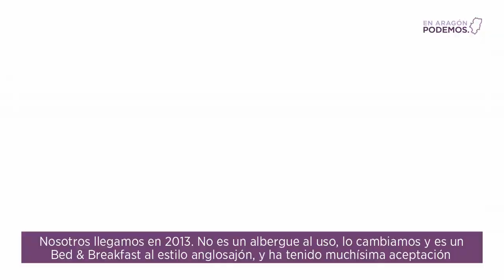Justicia para Indra y su familia en Orés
Si estamos unid@s, podemos conseguir justicia 💜

Lo demostramos el pasado viernes en Orés apoyando a Indra, la madre de familia que regenta el 🏡 albergue municipal de este pequeño municipio de la Cinco Villas.

A pesar de haberse convertido en ejemplo de lo que más necesita nuestro Aragón despoblado, gente jóvenes que apueste por el territorio y genere turismo rural de calidad, el alcalde del PP pretendía echarla a ella y su familia a la calle.

Un calvario que empezó pocos días después de aparecer en una lista de Podemos en las elecciones municipales del 26M